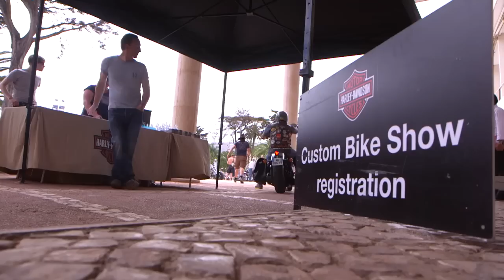21st European H.O.G.® Rally -- Custom Bike Show Movie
The Custom Bike Show from the 21st European H.O.G.® Rally in Cascais, Portugal. Some truly stunning bikes on show.